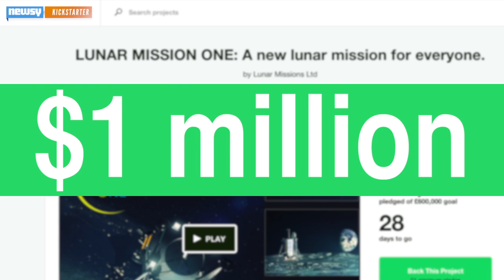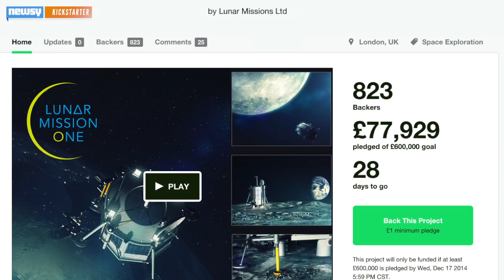Crowdfunded Moon Mission Offers To Store Your Digital Memory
Lunar Mission One is offering to send your digital memory (or even your DNA) to the moon to be stored for a billion years.